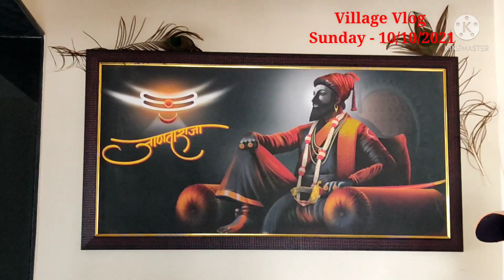सुंदर घर पहा | वास्तुशास्त्रानुसार घर बांधणी | देवघर कोणत्या दिशेला असावे ? |Village Vlog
स्वप्न घराचे